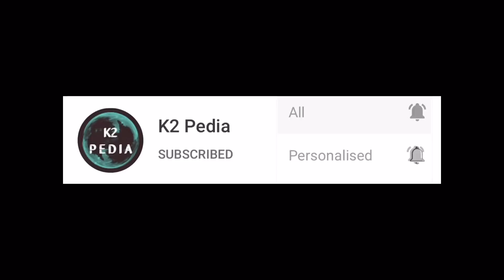தங்கத்தின் விலை | 04.02.2021| 22 carat Gold rate | 24 carat Gold rate |Gold rate today | Silver rate